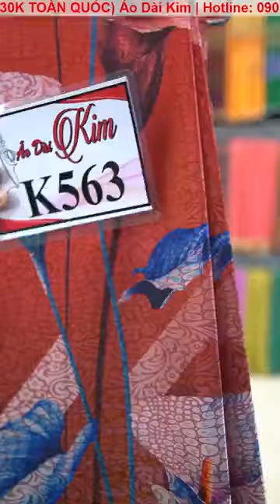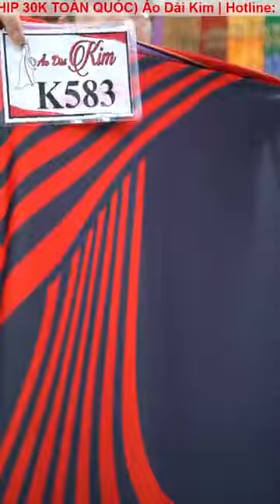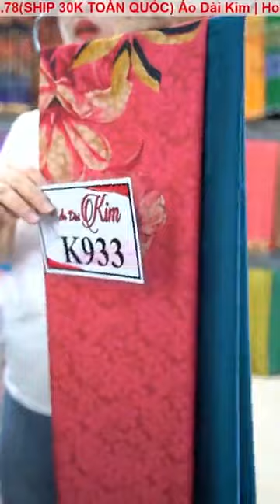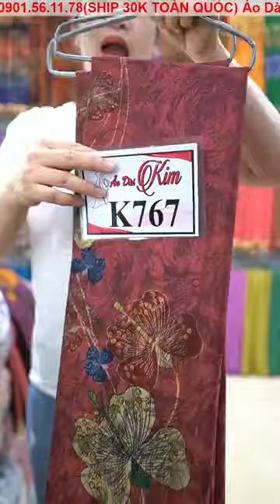LIVE SÁNG ÁO DÀI KIM NGÀY 13 6📢📢📢📢ĐẦU TUẦN GIẢM GIÁ SỐC CÁC CHẾ ƠI☘☘☘☘ VÀO LIVE VỚI EM😄😄😄😄